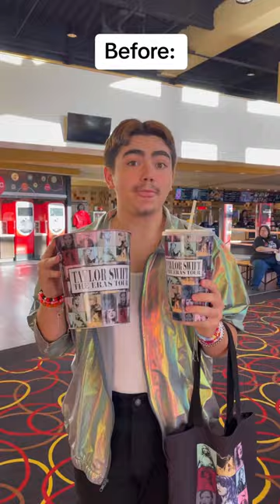Maus Voice Is Gone After Watching The Eras Tour Movie 😱🎵